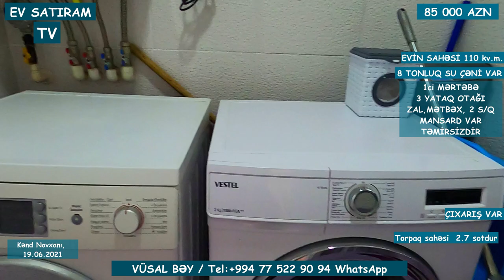QİYMƏT DÜŞDÜ! 75 000 ( 85 000) HƏYƏT EVİ SATILIR/Недвижимость в Баку /EV SATIRAM TV/BAG EVLERİ 2021